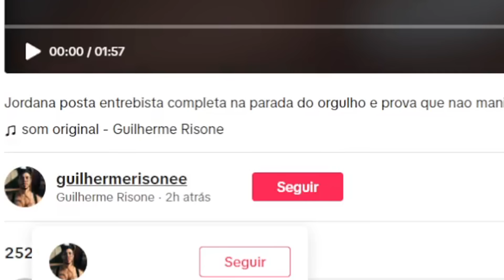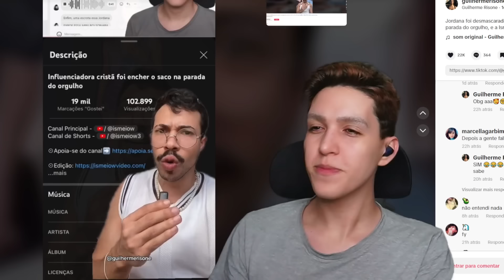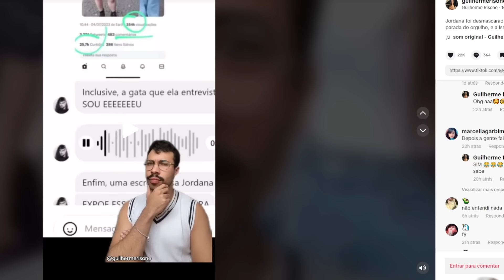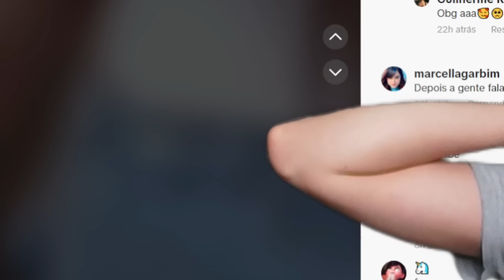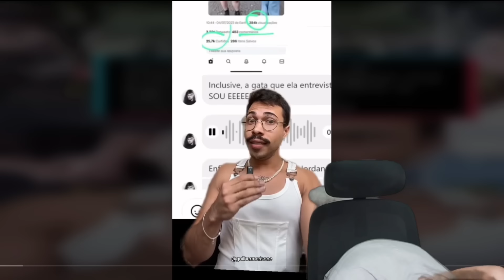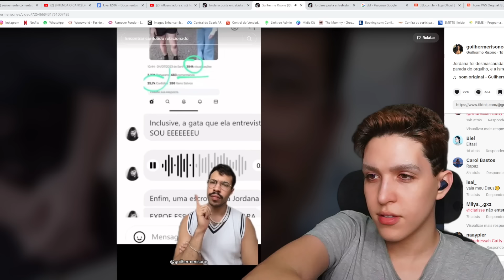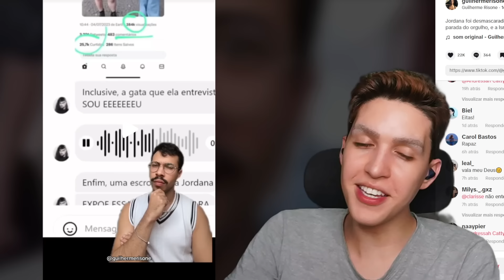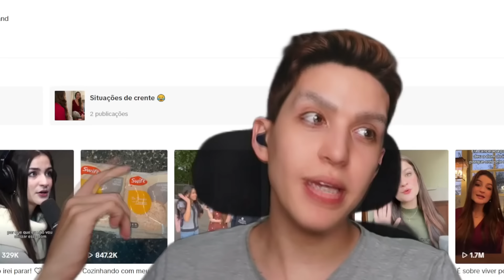Sai em página de fofoca